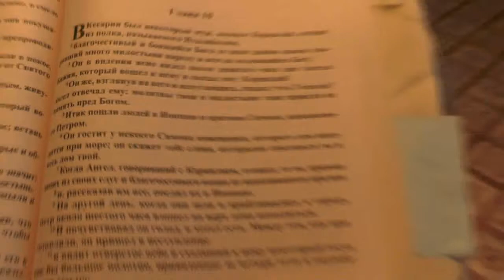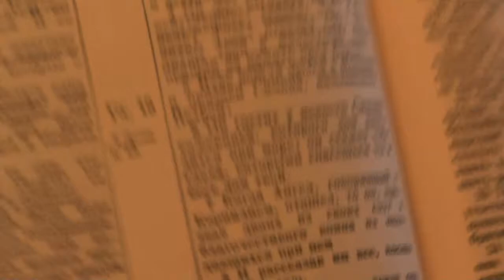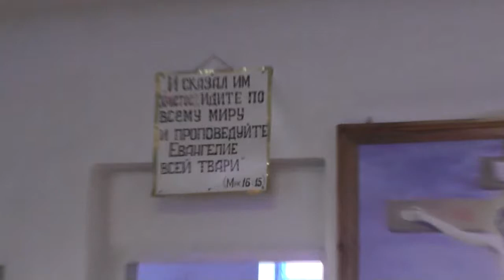№3. Чтение Деяний Апостолов в пасхальную. ночь в Потеряевке. 15.04.2017 Стёпа